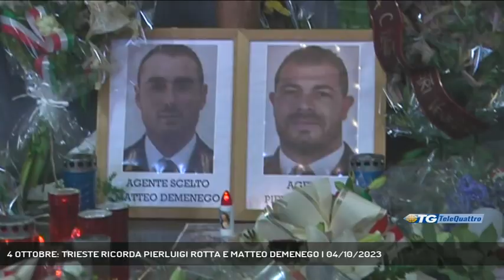4 OTTOBRE: TRIESTE RICORDA PIERLUIGI ROTTA E MATTEO DEMENEGO | 04/10/2023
TG sera 04/10/2023 - - Quattro anni fa, in Questura, l'assassinio dei poliziotti Pierluigi Rotta e Matteo Demenego. Oggi la città ha commemorato il loro sacrificio. Abbiamo raccolto le dichiarazioni del questore Pietro Ostunu, e del prefetto Pietro Signoriello. - Intervistati pietro ostuni (questore di trieste), pietro signoriello (prefetto di trieste) (Servizio di Umberto Bosazzi) - Segui Telequattro anche sul digitale terrestre! Visita il sito